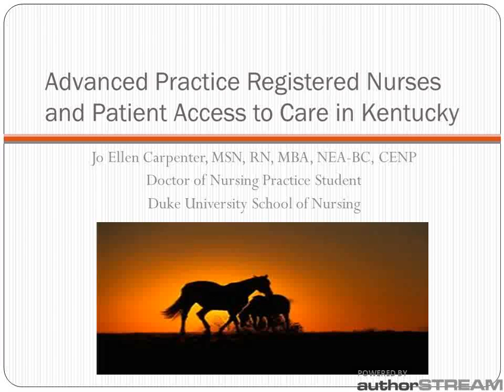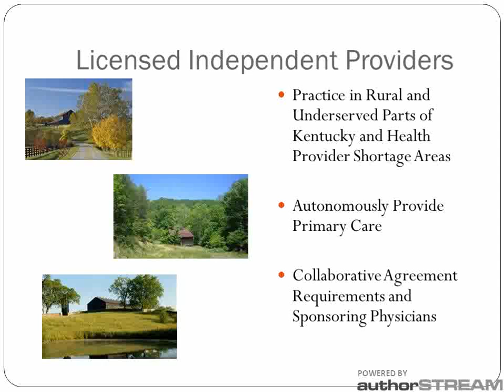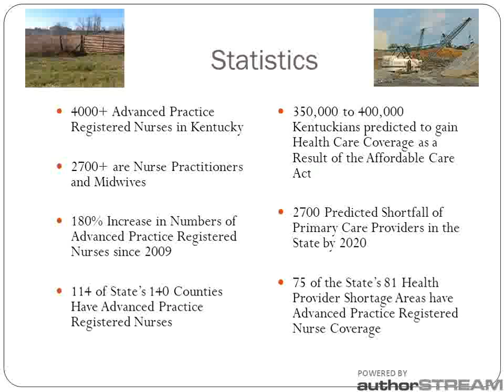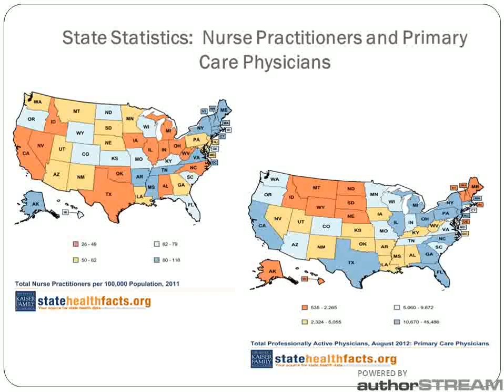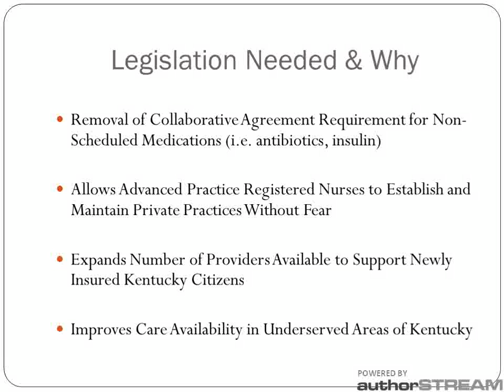Advanced Practice Registered Nurses and Patient Access to Care in Kentucky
2012 Final

Jo Ellen Carpenter, MSN, RN, MBA, NEA-BC, CENP
Doctor of Nursing Practice Student
Duke University School of Nursing